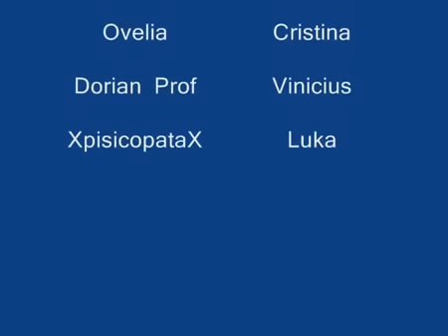No Mercy Fansro2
Woe~2 castelos^~ só em geffen ^~